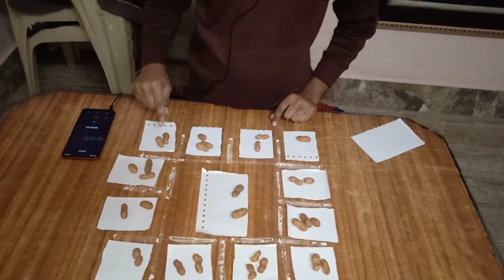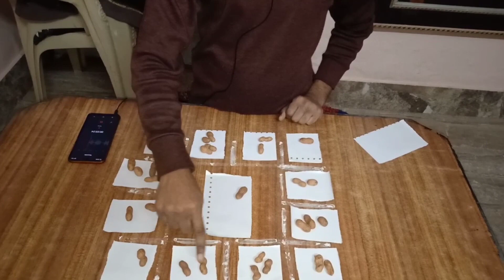Majedar paheli । 6 mungfali Kahan gyi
Majedar paheli । 6 mungfali Kahan gyi ac prashant
ac prashant sir